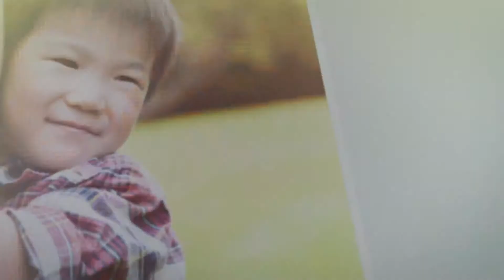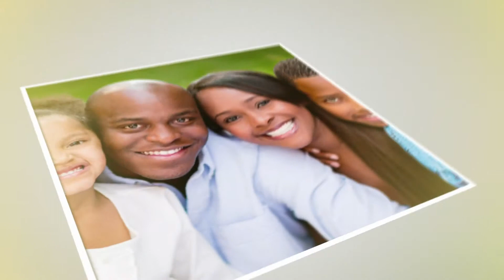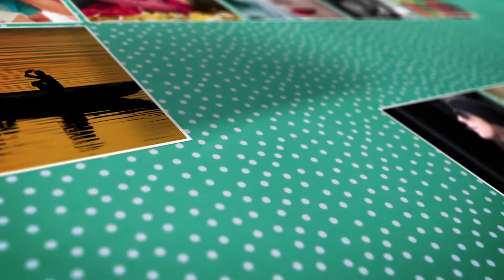[videohive] Mosaic Photo Reveal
Author: Muko

Have you ever wanted to create a mosaic image? Now you can with Mosaic Photo Reveal. A complex project made easy to use through this template. Customise an elegant video project, for all occasions. Showcase 100 photos to reveal a special image of someone for their birthday, wedding, anniversary, special occasions, travel destination, product launch or for your company conference. Drag and drop in your photos, adjust the position of each to your liking, add audio, then hit render! Some bonus texture images have been included if you'd like to use it as the background.